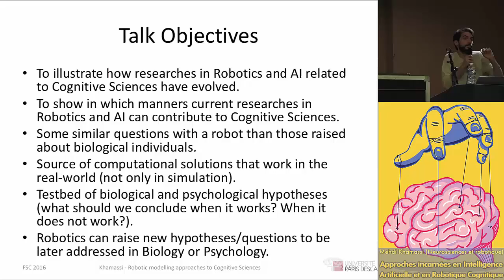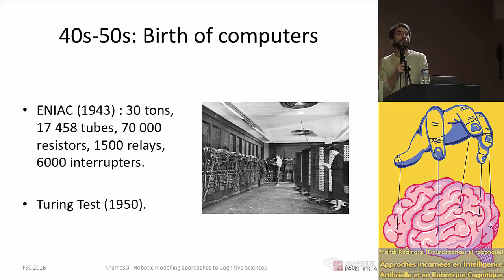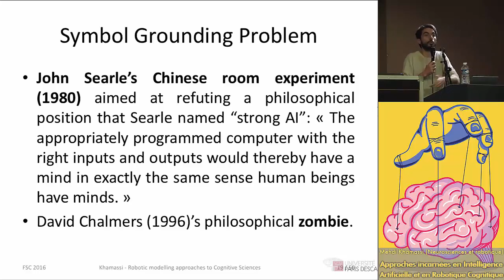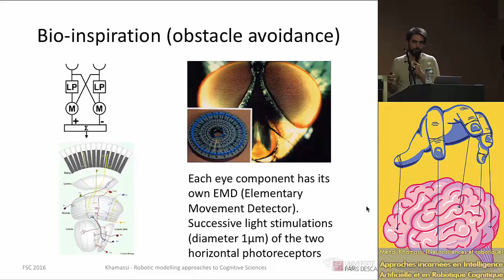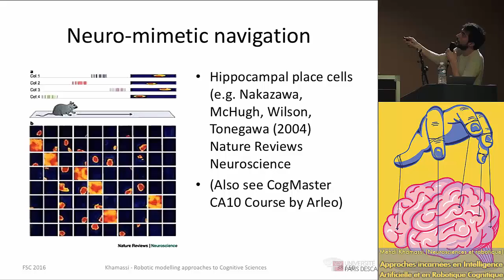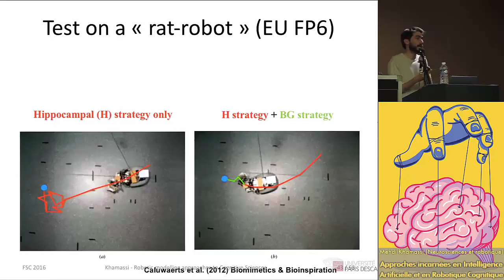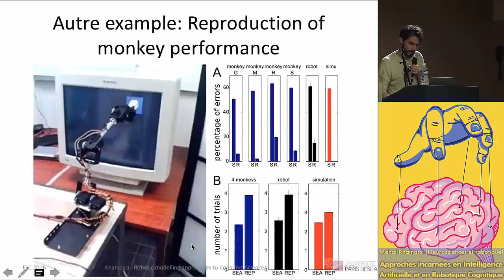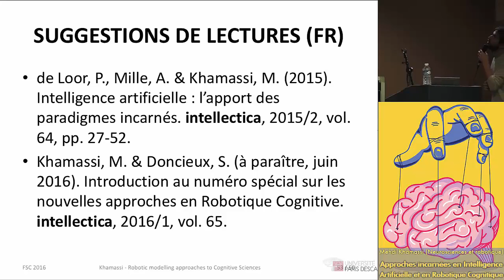Approches incarnées en Intelligence Artificielle et en Robotique Cognitive–Mehdi Khamassi–FSC 2016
"Approches incarnées en Intelligence Artificielle et en Robotique Cognitive" – Conférence de M. Mehdi Khamassi à la 15ème Édition du Forum des Sciences Cognitives : Le corps qui pense , le 9 avril 2016, organisé par Cognivence.

Résumé de la conférence : En interaction étroite avec les recherches en Robotique, l’intelligence artificielle a progressivement délaissé un paradigme symbolique et désincarné, pour s’intéresser à des approches centrées autour de l’interaction avec l’environnement, de la contribution du corps à la cognition, et des architectures cognitives (cérébrales ou artificielles). Les recherches en Robotique Cognitive, notamment sur l’apprentissage, les approches développementales, la planification, la perception, le mouvement, et la robotique souple ont contribué à fertiliser l’intelligence artificielle comme la modélisation en sciences cognitives. Quelques exemples illustreront l’utilisation des simulations en intelligence artificielle ou de l’expérimentation en Robotique pour tester et raffiner des hypothèses biologiques ou psychologiques.

Captation par : Zachary Beauvarlet

Le Forum des Sciences Cognitives est organisé par Cognivence, l’association des Étudiants en Sciences Cognitives d’Île-de-France.

Et pour ne pas rater le prochain Forum des Sciences Cognitives likez la page du Forum ou visitez son site web